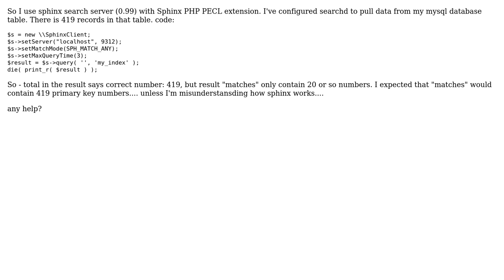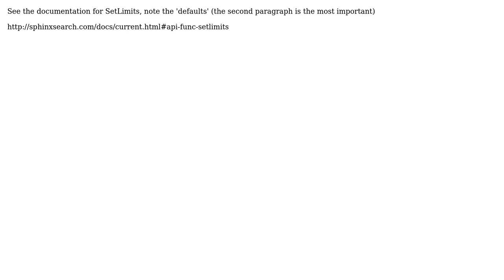sphinx search engine. number of items in "matches" not equal to "total"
With thanks & praise to God, and with thanks to the many people who have made this project possible! You are responsible for your own actions.